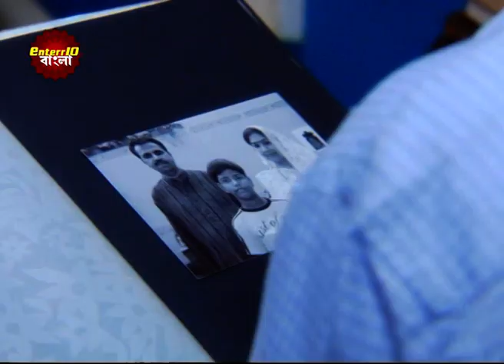Swapno Songi | স্বপ্ন সঙ্গী | সুমি বড্ডো বেশি সরল। | Sumi is so naive. | Episodic Glimpse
Watch the Enterr10 Bangla channel from the comfort of your home on:
DD Free Dish: Channel No. 93
Sun Direct: Channel No. 643
Dish TV: Channel No. 1419
Airtel Digital TV: Channel No. 715
Tata Sky: Channel No. 1322
SITI: Channel No. 259
GTP: Channel No. 010
Hathway: Channel No. 657
DEN: Channel No. 558
Mr. MPL: Channel No. 048